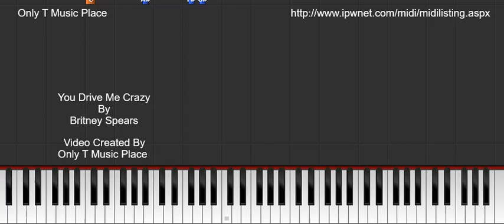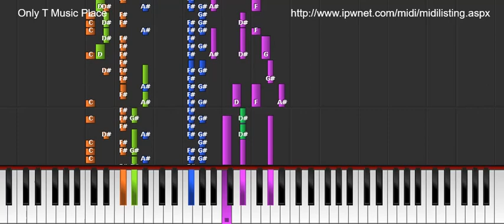You Drive Me Crazy - Britney Spears